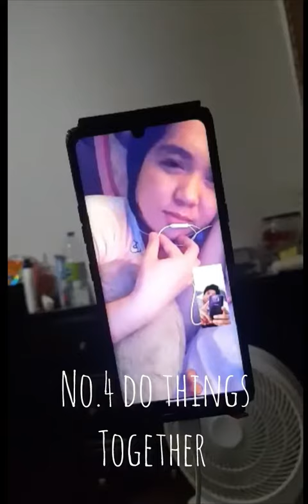TIPS FOR STRONG LONG DISTANCE RELATIONSHIP